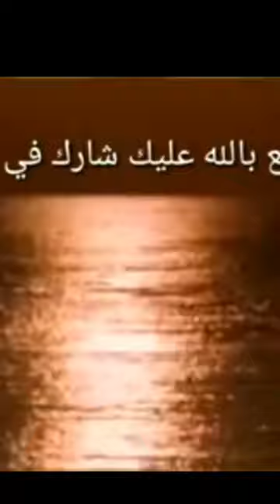●Beautiful scene ●Dolphin helping drowning dog